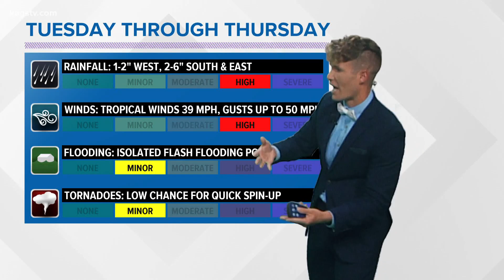Friday evening forecast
Friday evening forecast for the Brazos Valley